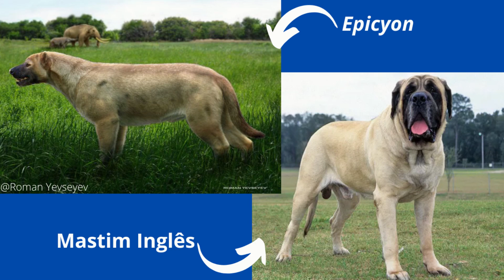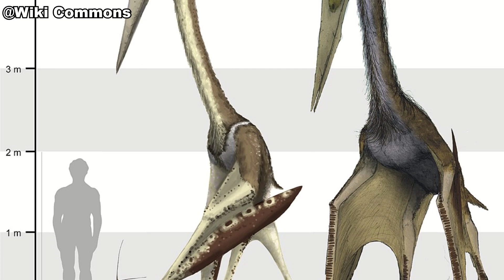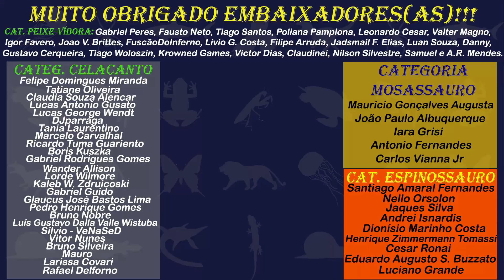ANIMAIS e CRIATURAS de O SENHOR DOS ANÉIS (Terra Média)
A Terra Média é uma terra de criaturas e animais fantásticos, que nos impressionaram com suas aparições em "O Senhor dos Anéis", "O Hobbit" e agora em "Anéis do Poder". Neste vídeo, nós comentamos sobre os diferentes animais e criaturas da Terra Média e sobre como seria sua biologia na vida real! Veja até o fim!